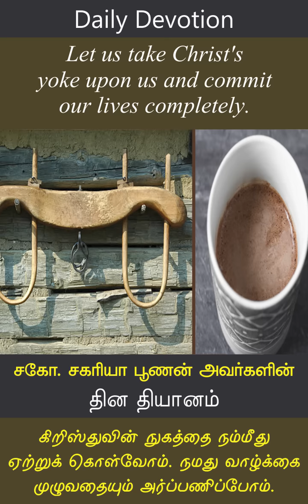January 17 | CFC Daily Devotion | Let us take Christ's yoke upon us and commit our lives completely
கிறிஸ்துவின் நுகத்தை நம்மீது ஏற்றுக் கொள்வோம். நமது வாழ்க்கை முழுவதையும் அர்ப்பணிப்போம். | Zac Poonen